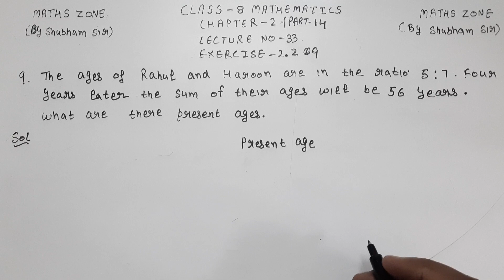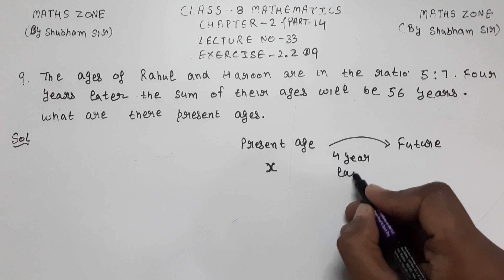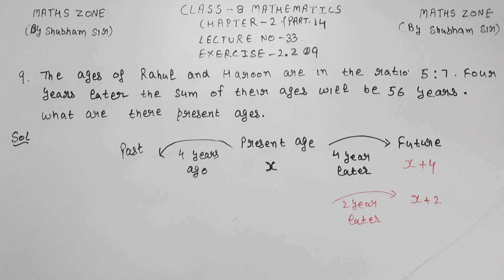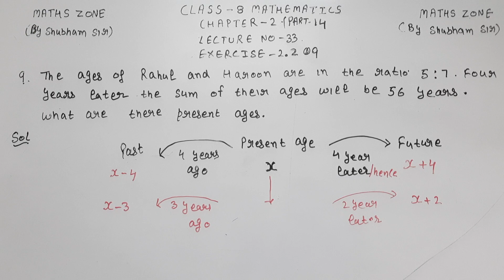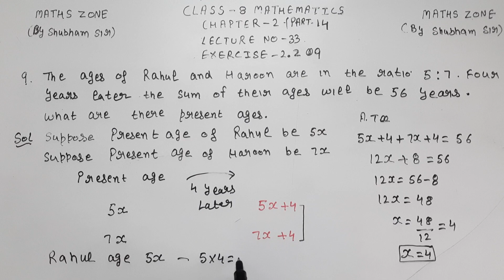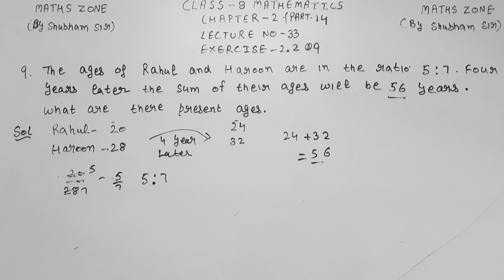class 8 maths exercise 2.2 question no 9|| class 8 maths chapter 2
This is the lecture series on class 8 mathematics